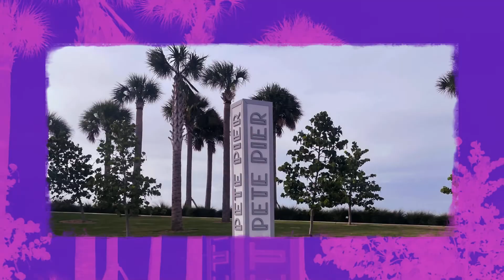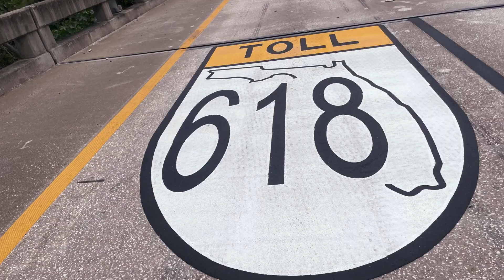Road Sharks take a Journey to Saint Pete